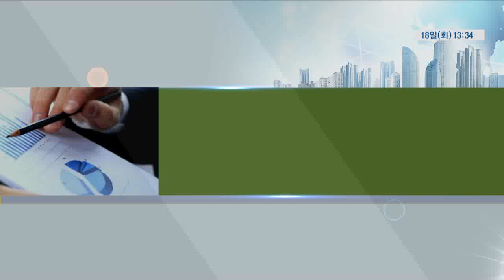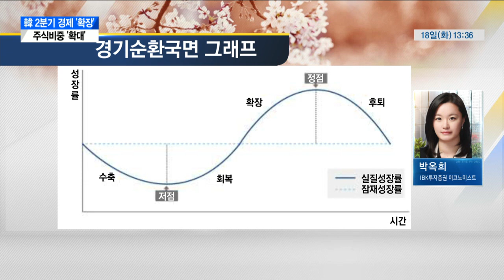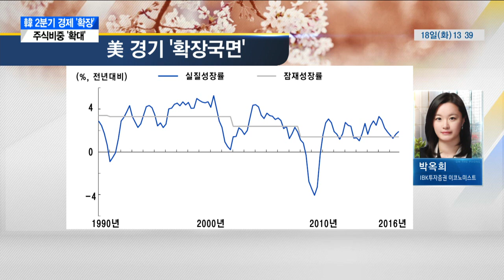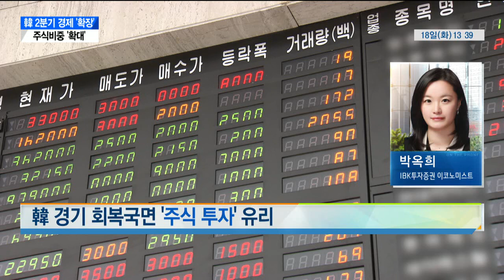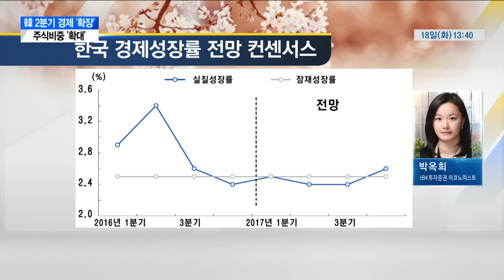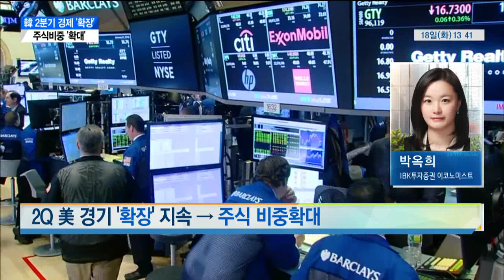[시장진단] 韓 2분기 경제 '회복·확장' … 주식비중 '확대'